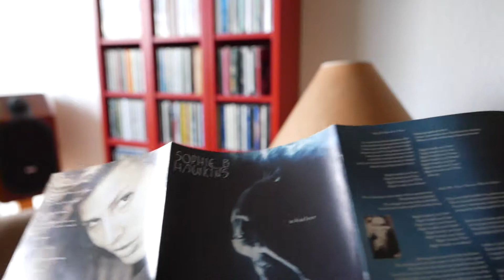CD Unboxing: Sophie B. Hawkins / Whaler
My score: 10/10
Year: 1994
Genre: Alternative pop
Made in Germany
Background song copyright: Columbia